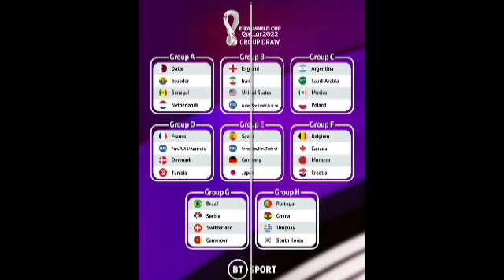AFCON 2023 Qualifiers Ghana Nigeria Group 🔥🔥🔥🔥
The 2023 AFCON 2023 qualifiers will take place and its likely for Ghana and Nigeria to be in the same group.